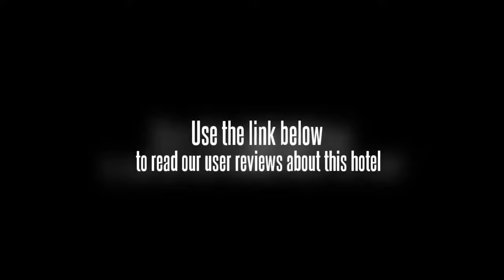Angeles Palace Hotel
The Angeles Palace Hotel is a 3-star hotel less than a 20 minute drive away from Clark International Airport (CRK) and the centre of Mabalacat.

SM City Pampanga is within driving distance of the Angeles Palace Hotel. Tours and other travel arrangements can be organized at the hotel's tour desk. Wireless internet is available throughout the hotel, ensuring you'll have no trouble staying connected during your trip.